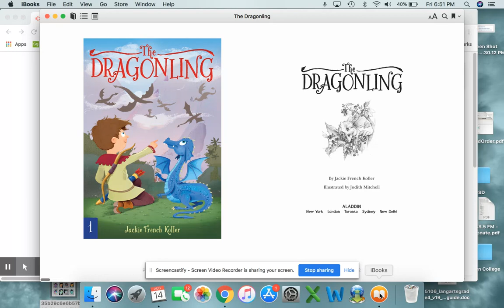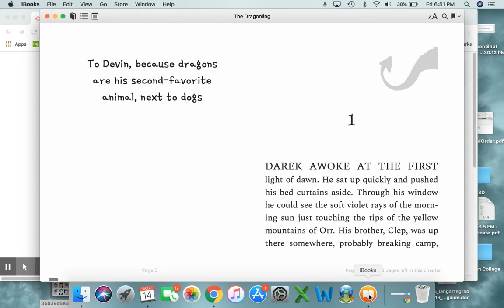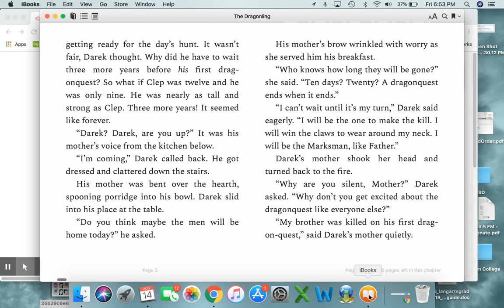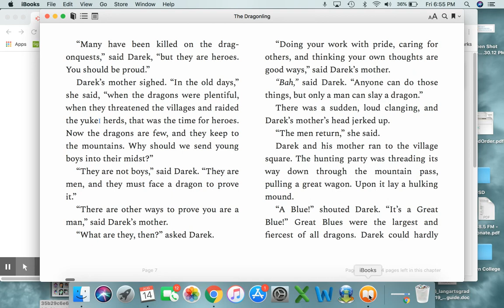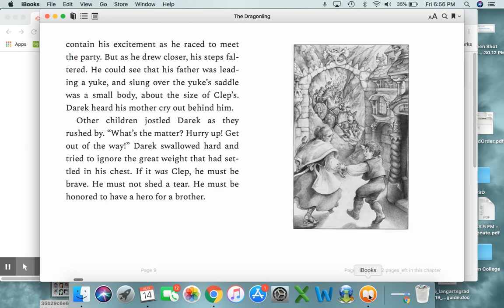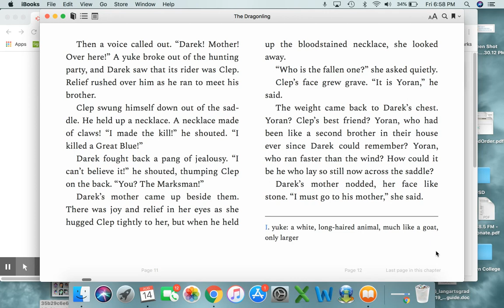Dragonling Chapter 1